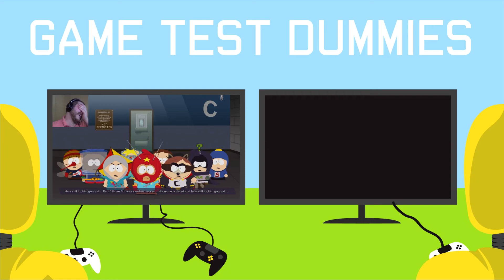I HAVE A RIDDLE FOR YOU | Batman: The Enemy Within Playthrough - Part 1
Hey everybody! Welcome to Batman: The Enemy Within, Bruce never seems to get some rest with all the scum in this city. We are here for one bad guy only to have the Riddler show up to the party! It doesn't take too long to get back into the swing of things and show the Riddler what Batman is made of!

In this latest chapter from the award-winning studio behind Batman - The Telltale Series, both Bruce Wayne and Batman will be forced into precarious new roles. The Riddler has returned to terrorize Gotham City, but his gruesome puzzles merely foreshadow an even greater crisis.